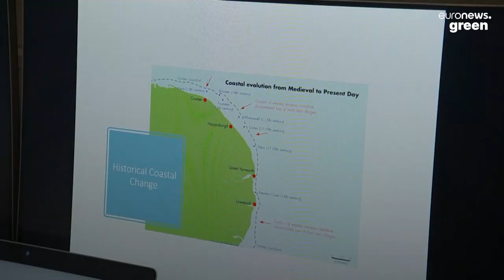This medieval village in the UK is about to be lost due to climate change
The UK village of Happisburgh, in Norfolk, England has already lost 35 homes to climate change and could disappear altogether.